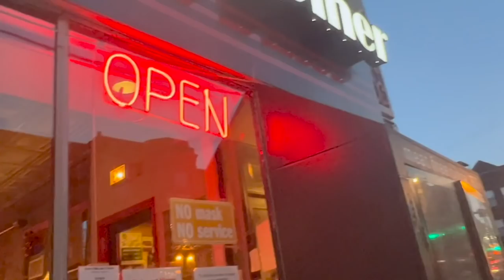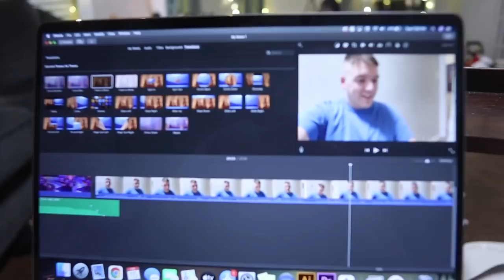From Windows Open to Nonstop Snow! | Playing Catch Up & Pregnancy Update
We took the week to get things back in order after Sarah's trip to Florida. The Disney vlogs are live and we are so happy we could share more Festival of the Arts magic with all of you. Tuesday calls for Chicago Diner and naps. We have really nice weather on Wednesday and open the windows! By Thursday snow is falling nonstop... Sarah goes to her 27 week check up to find out her placenta is still low. We'll continue to monitor it up until birth! Peter and James do their own cook with me and it's delish! Friday we finally watch "Dear Evan Hansen" and order Blaze Pizza. Happy weekending!